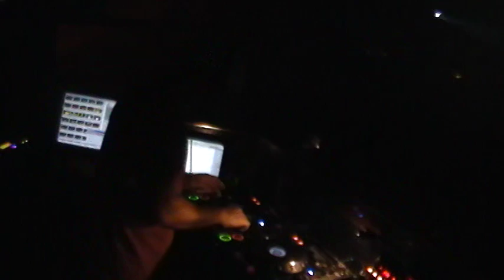Living nights by The ClubNights 20101002 (01C Music by Marco da Silva - Toma Cabina)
Living presenta "Peep show"

Sábado 2 Octubre 2010

Videos by The ClubNights* BASEAC
(Posibles Fallas en el audio)